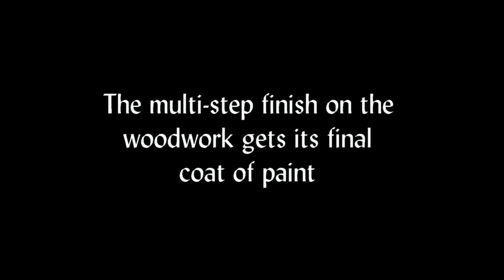Billiard Room Remodel Project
Lori Blomstrom of Veneshe Venetian Plastering and Holly Scott of Bella Pintura are masters at design and remodeling projects, as evidenced by this billiard room transformation. What was once a plain and character-less room dominated by a pool table, is re-envisioned as an elegant billiard room. Pub evocative details include a bronze finished pressed tin ceiling, distressed custom woodwork and faux tooled leather wall panels. As designers and installers, these women work with their clients to conceptualize every detail and then meticulously execute from start to finish.